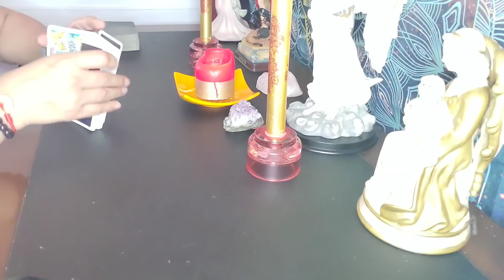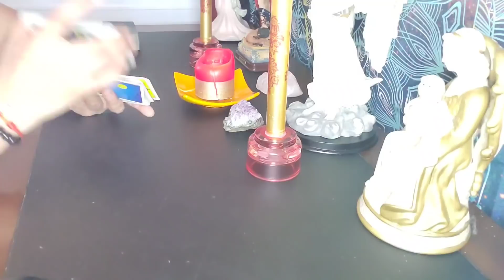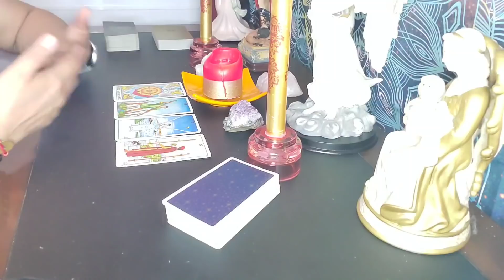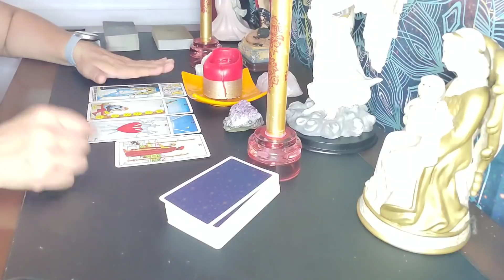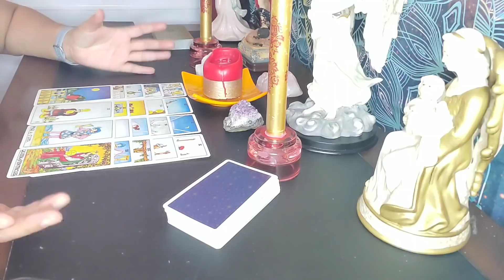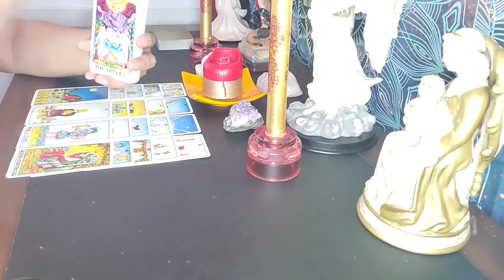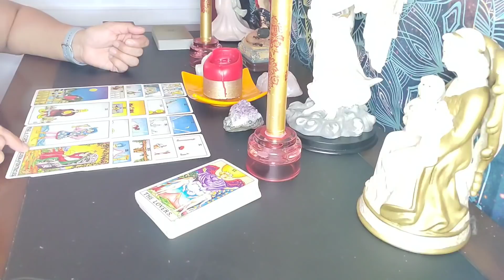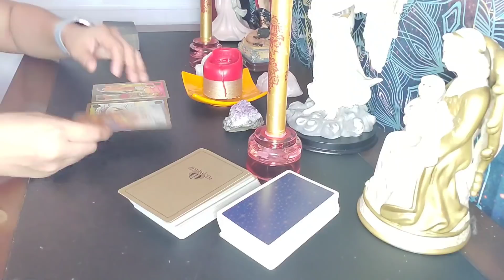💖Descubre cual es la verdadera razon de por que tu persona especial o ex se alejo de tu lado💓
pobox 1471 Elkgrove Village il 60009